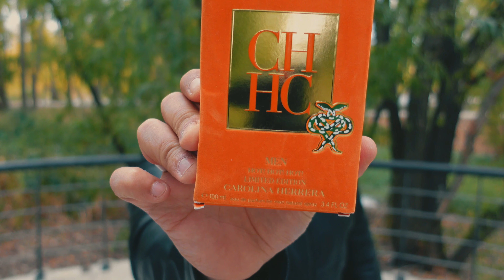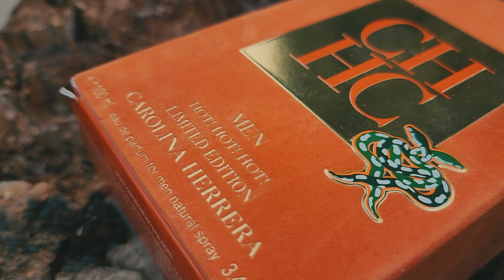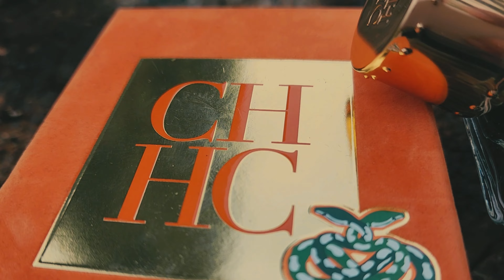CH MEN Hot! Hot! Hot! by CAROLINA HERRERA - (Review en Español)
00:00 Inicio y Presentación
00:50 Packaging
01:32 Agradecimientos a @Delicieux.Parfum (Instagram)
02:16 Analisis de la Fragancia
04:47 Duracion y Proyección
05:52 NARCISO DECANTS
06:24 Saludo Final

CH Hot! Hot! de Carolina Herrera (Eau de Parfum)
Familia Olfativa: Dulce Amaderado
Edición limitada

Notas de salida: Pomelo, Ruibarbo, Salvia y pimienta de Sichuan
Notas de Corazon: Hojas de Violeta y Caramelo
Notas de Fondo: Cuero, Madera de Sándalo y Vetiver

Invítame un cafécito y ayúdame a generar más contenido para el canal.
Tu apoyo y aporte es super importante para mi

Muchas Gracias!